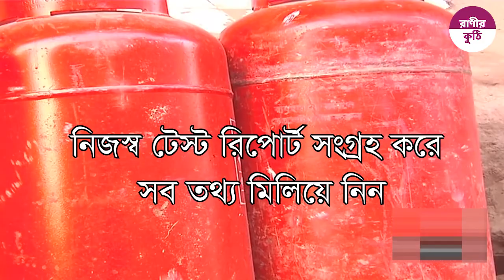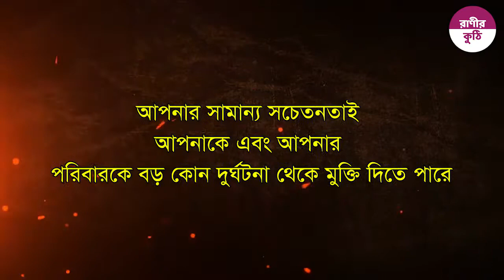সিএনজি-চালিত যানবাহনের নিরাপত্তায় করণীয় :: SAFETY STEP'S FOR CNG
পরিবেশ বান্ধব ও স্বল্পমূল্য হওয়ার কারণে সকলের কাছেই অত্যন্ত জনপ্রিয় যানবাহন সি.এন. জি। কিন্তু দুঃখজনক হলেও সত্যি যে, খবরের কাগজ খুললে এখনও আমরা মাঝে মধ্যেই সিলিন্ডার বিস্ফোরিত হয়ে দুর্ঘটনার খবর পাই। এর প্রধান কারণ আমাদের অসাবধানতা ও অসচেতনতা।
আসুন জেনে নেই কিভাবে যানবাহনে ব্যবহৃত গ্যাস সিলিন্ডারটির নিরাপত্তা নিশ্চিত করতে পারিঃ
১. অবশ্যই ‘আর.পি.জি.সি.এল’ স্বীকৃত কনভারসন,  যা আন্তর্জাতিক নীতিমালা মেনে চলে, এমন প্রতিষ্ঠান থেকে যানবাহন সিএনজিতে রূপান্তরের কাজ করাতে হবে।
২. পুরাতন এবং নিম্নমানের কম পুরুত্ববিশিষ্ট সিলিন্ডার ব্যবহার করা থেকে বিরত থাকুন
৩. সিলিন্ডার কেনার সময় নম্বরের সঙ্গে মিলিয়ে নিজস্ব টেস্ট রিপোর্ট সংগ্রহ করে সব তথ্য মিলিয়ে নিন
৪. বিধান মেনে সিলিন্ডার ন্যূনতম পাঁচ বছর পরপর সরকার অনুমোদিত প্রতিষ্ঠান থেকে একবার করে পরীক্ষা করিয়ে নিন
৫. গ্যাস রিফিল করার সময় স্টার্ট-কি খুলে রাখুন
৬. যে স্টেশনে থেকে গ্যাস রিফিল করবেন, সেই স্টেশনের লেটেস্ট সেফটি চেক করা আছে কি না, তা জেনে নিন।
৭. নির্দিষ্ট পরিমাণের পিএসআইয়ের বেশি গ্যাস রিফিল করা থেকে বিরত থাকুন
৮. গাড়িতে গ্যাস নেয়ার সময়, গাড়ি থেকে নেমে নিরাপদ স্থানে অপেক্ষা করুন
৯. সিএনজি স্টেশনে ধূমপান থেকে সম্পূর্ণ বিরত থাকুন
আপনার সামান্য সচেতনতাই আপনাকে এবং আপনার পরিবারকে বড় কোন দুর্ঘটনা থেকে মুক্তি দিতে পারে। তাই নিয়ম মেনে নিরাপদে আপনার যানবাহনে কম্প্রেসড ন্যাচারাল গ্যাস (সিএনজি) ব্যবহার করুন।